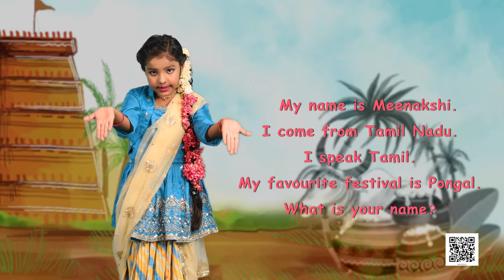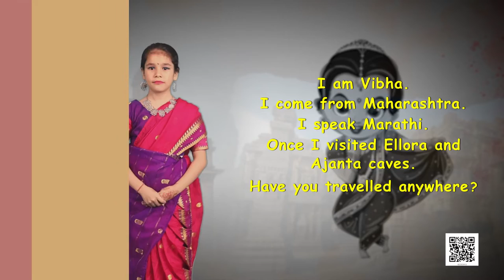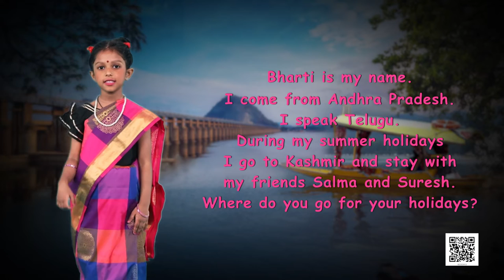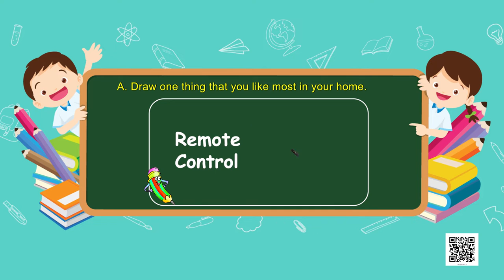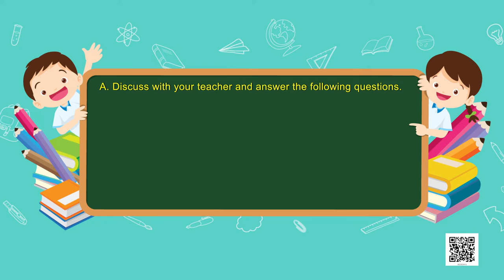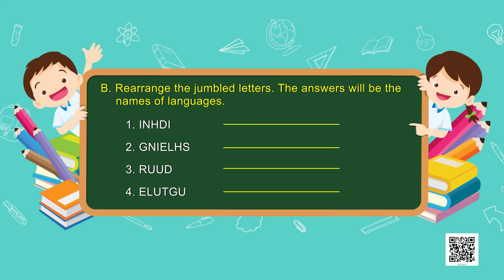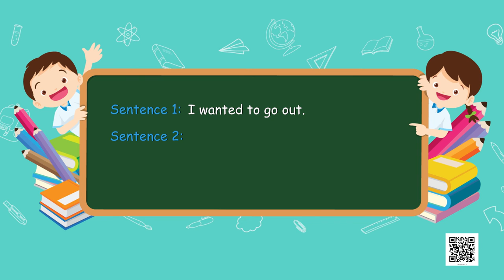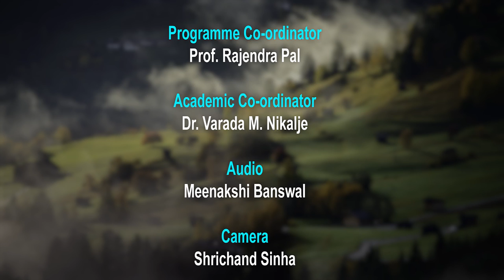NCERT Class- 2 English Chapter: We are all Indians ep-1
This is an Video Program of Mridang for Class 02, based on NCERT Textbook